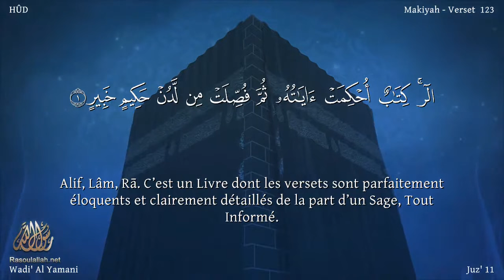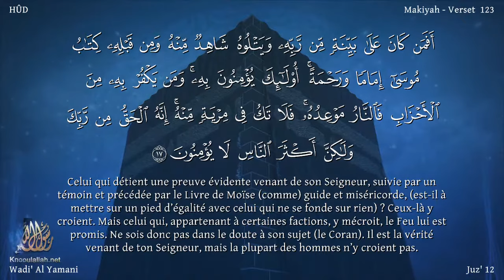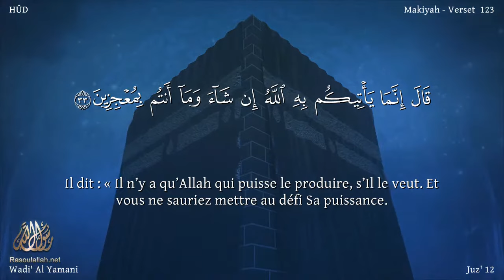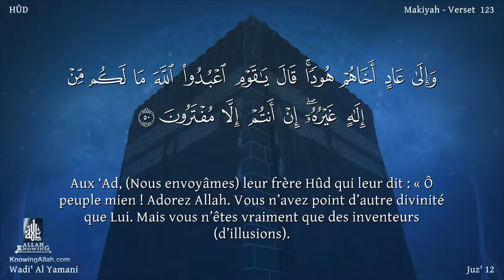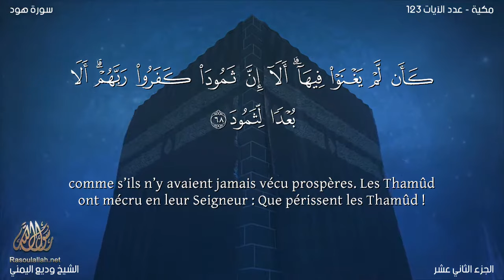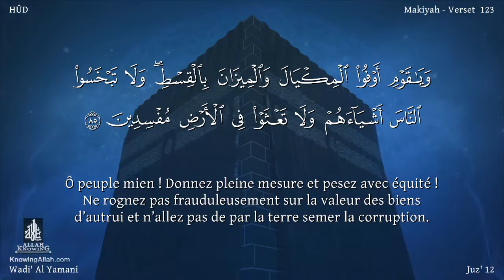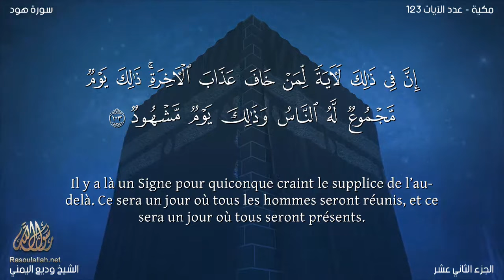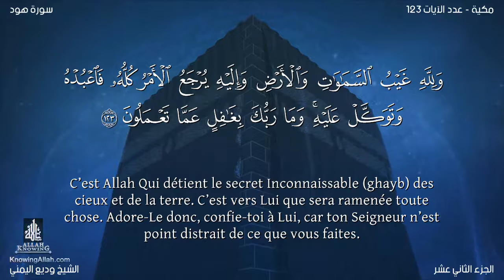Sourate Hud | Wadi Al-Yamani (11) سورة هود | وديع اليمني